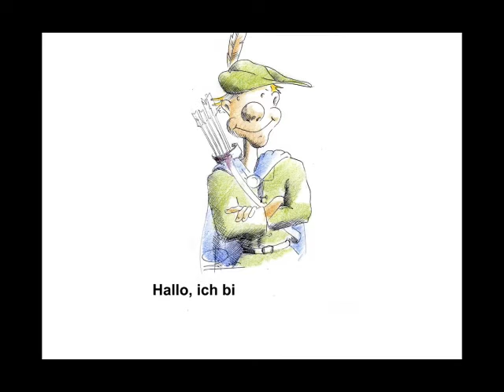Fremdfinanzierung / Struktur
Nennen Sie die Struktur der Fremdfinanzierung! - Betriebswirt IHK